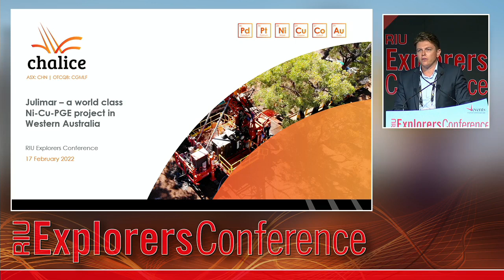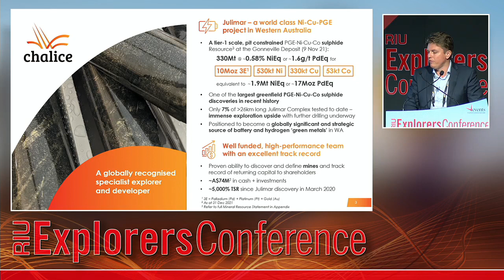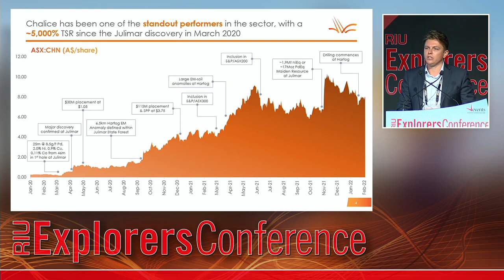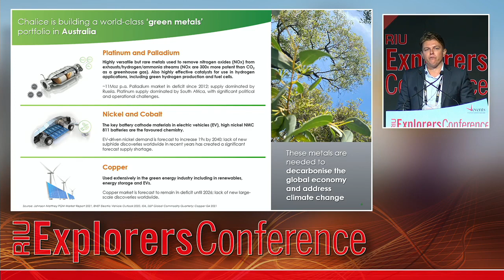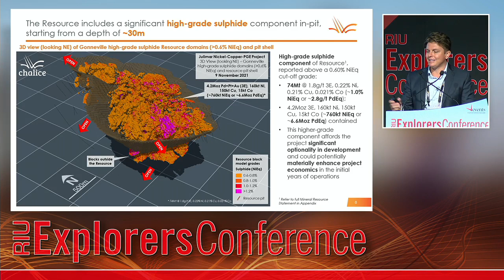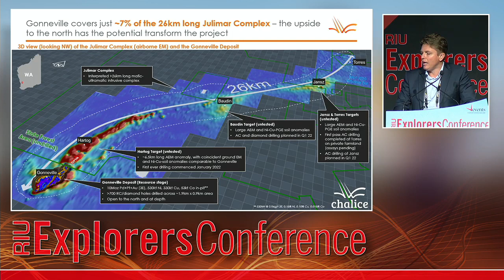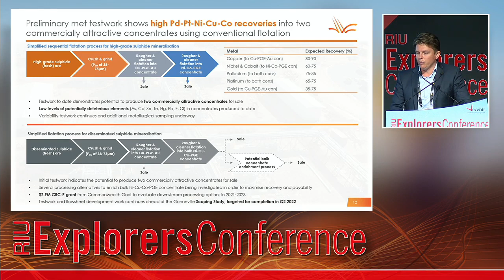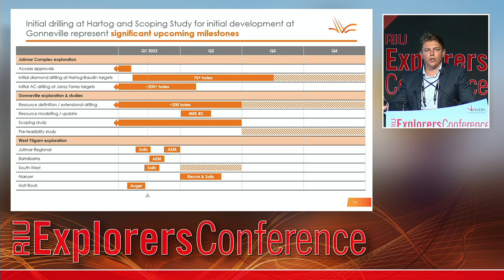Chalice Presentation - 2022 RIU Explorers Conference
Watch Chalice MD & CEO, Alex Dorsch, present 'Julimar – a world class
Ni-Cu-PGE project in Western Australia' at the 2022 RIU Explorers Conference.